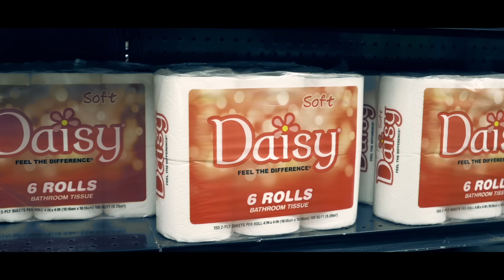Steven B The Great X Rich Colvino "How You Doing Bad"